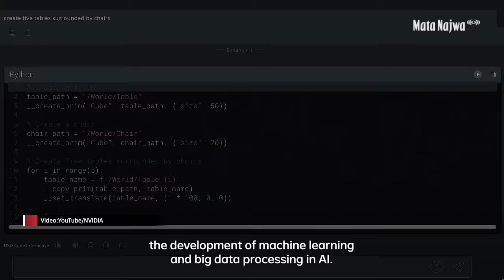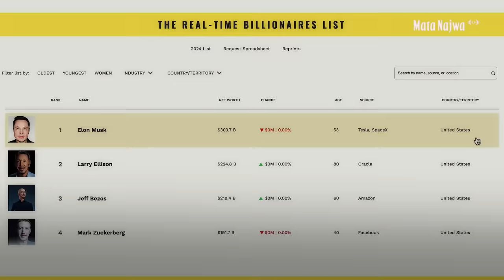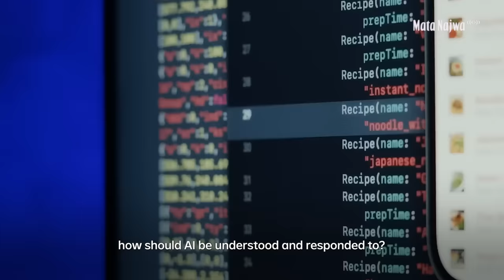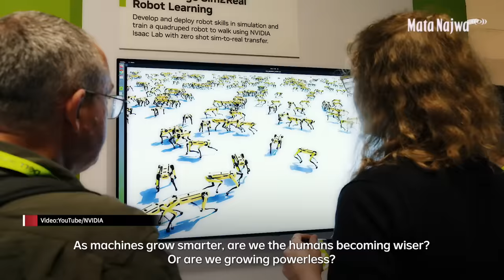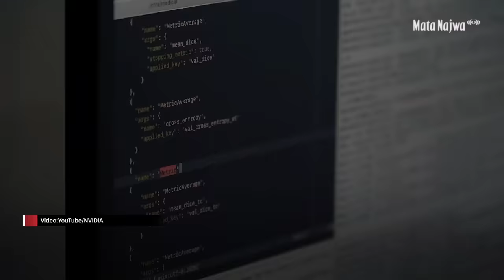Ngobrolin AI bareng Jensen Huang 'Manusia Rp2000 Triliun' di Blok M | Mata Najwa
Mata Najwa berbincang bersama CEO NVIDIA, Jensen Huang, sosok yang paling berpengaruh di dunia teknologi setelah era kecerdasan buatan atau AI semakin dibicarakan.

Julukan “manusia 2000 triliun” hingga “Taylor Swift”-nya teknologi tersemat pada Jensen usai NVIDIA berhasil jadi salah satu pelopor GPU dan berinovasi pada teknologi machine learning.

Di sela kunjungannya ke Indonesia lalu, Mata Najwa menjumpai Jensen Huang di lapak kuliner Gulai Tikungan yang berada di kawasan Blok M, Jakarta Selatan. Kami juga ditemani CEO Indosat, Vikram Sinha sembari menyantap street food dan berbincang tentang perkembangan AI.

Mari lihat lebih dekat sosok Jensen Huang dan teknologi AI. Nonton sampai habis, ya.

(Narasi)